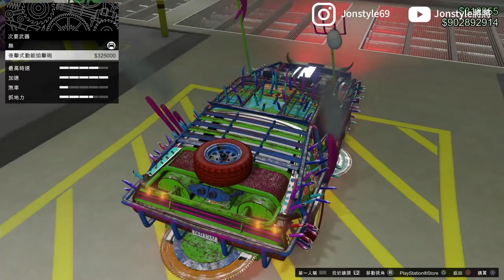《GTA線上》90%的人不知道《車身的尖刺也有功能?!》凱旋將軍改裝實測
2. 將訂閱旁邊 "鈴鐺" 打開!
3. 打勾"我想收到這個頻道的所有通知" 儲存!
4. 請幫忙分享影片與推廣，謝謝大家!